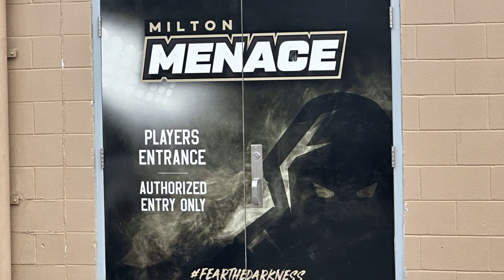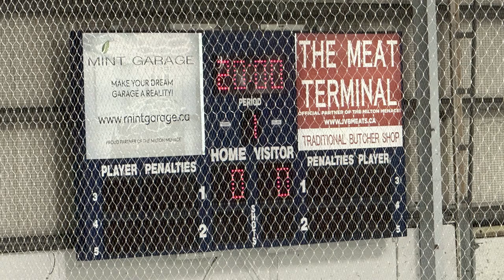🏒 Stadium Journey - Milton Menace - Milton Memorial Arena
Stadium Journey takes a look at the Milton Menace of the OJHL and their home, the MIlton Memorial Arena in Milton, Ontario. 🏒🏟️